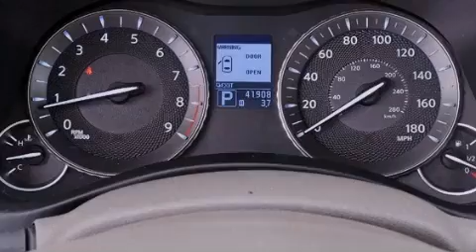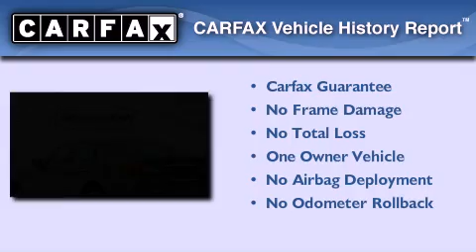2011 Miami FL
Year : 2011
 Make :
 Model :
 Engine : Gas V6 3.7L/226
 Trans . : Automatic
 Exterior : Storm Front Grey
 Miles : 41,900
 Interior : Stone
 Stock : 42438

 2011             Lake Worth FL